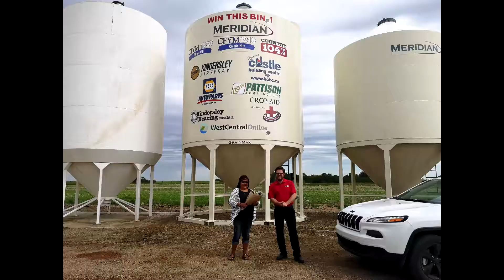Just Because - Krysten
Here at Country 104 we've once again teamed up with Clementine Home Floral gift to deliver a hand tied posey to one unsuspecting person each week.

This week we surprised our 2019 Win the Bin Winner Krysten Dies with a fresh bouquet of flowers after the bin was delivered to her farm...